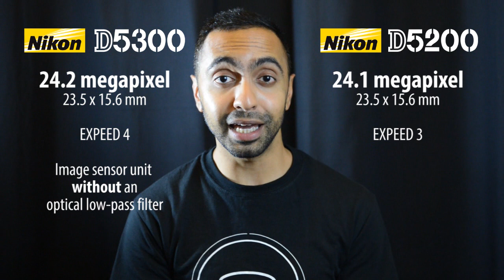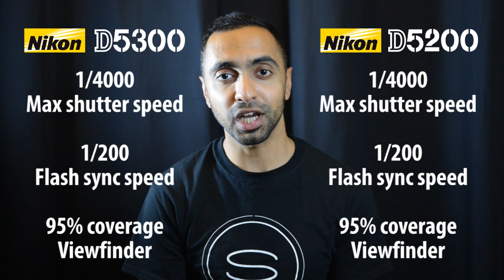Nikon D5300 vs Nikon D5200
Nikon D5300 vs Nikon D5200. A comparison of the Nikon D5300 vs the Nikon D5200 looking at specs including megapixels, ISO Range, ontinuous shooting, Max shutter speed, Flash sync speed, Viewfinder coverage, Built-in focus motor, Full 1080p and 1080i HD video, Swivel Screen, SD memory, Wireless WU-1a adapter and price.

Superseding the Nikon D5200 the Nikon D5300 is the new advanced begginer DX-format DSLR camera that offers a 24.2 Megapixel sensor (without an optical low-pass filter), full 1080p video at 60fpd capability, built in wireless and gps and a 39 point auto-focus system.